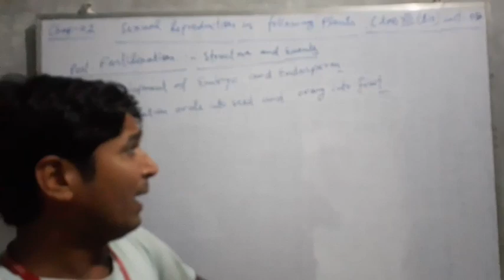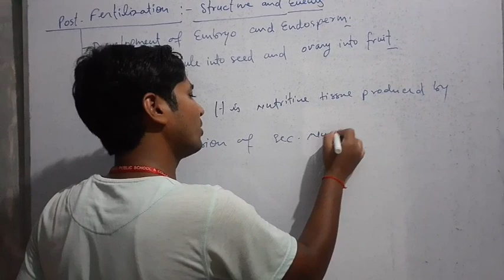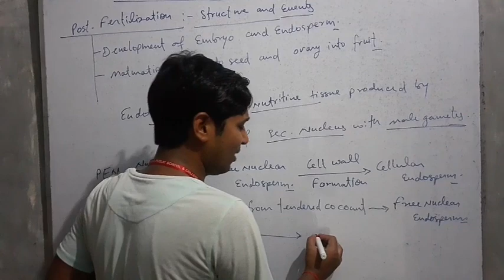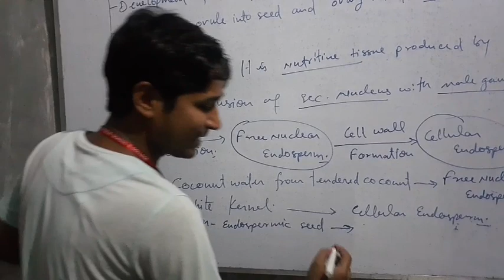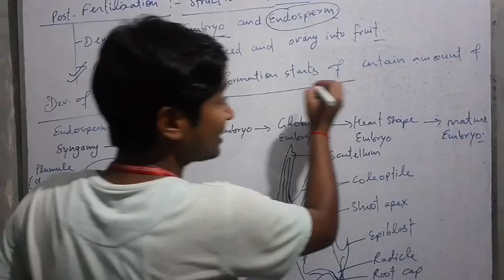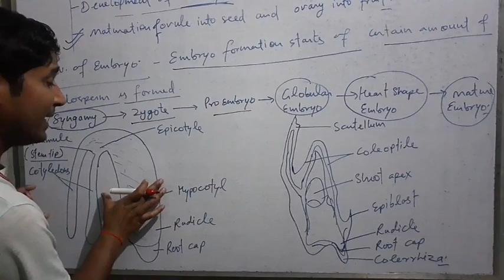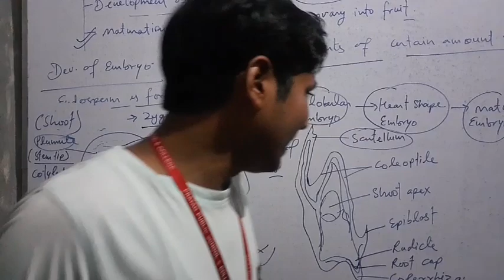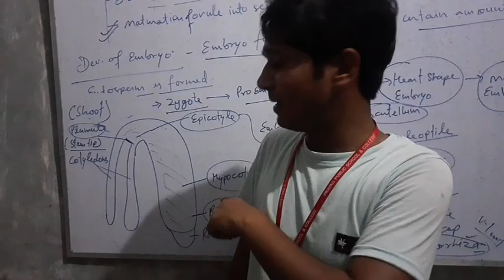Sexual reproduction in flowering plants 08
Post fertilization events: Endosperm and Embryo.